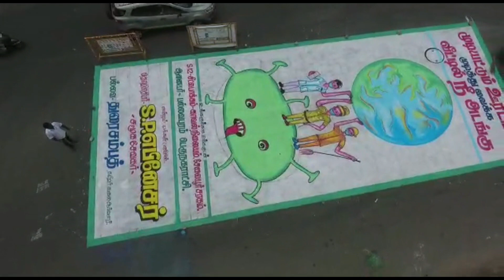( COVID-19 ) Awareness Art Chromepet M.I.t flyover by S.P.Ebenezer